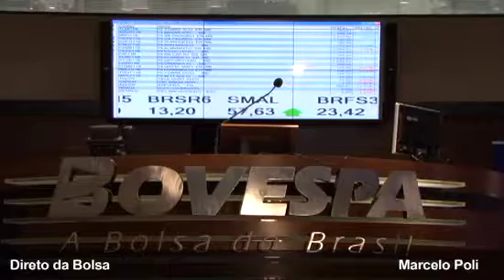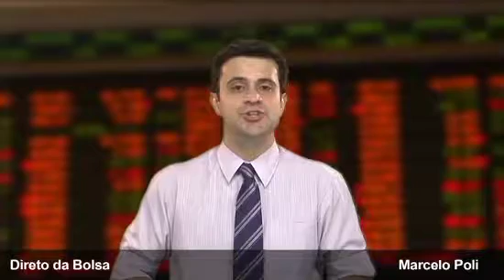Direto da Bolsa - 14 de Fevereiro de 2011 - 1ª Edição